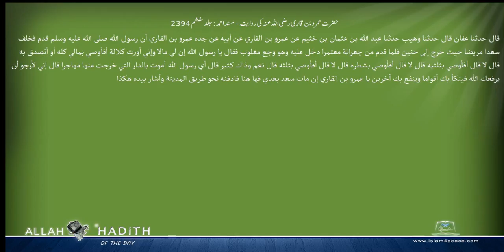حضرت عمرو بن قاری رضی اللہ عنہ کی روایت مسند احمد Musnad Ahmad Islam4Peace com